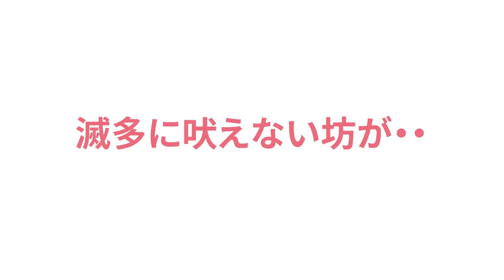フレブル子犬のボール遊びが豪快すぎ！ [フレンチブルドッグと同棲カップルVLOG] Frenchbulldog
フレブル坊にボールをプレゼントしました。
遊び方が凄すぎたので、よかったらご覧ください！

フレンチブルドッグ坊の
可愛くて面白い動画をたくさんアップしますので

☆他のフレブルおすすめ動画☆
①ゼロレイチャンネル
鼻ぺちゃ姉妹がくっついて寝てる姿が超かわいい‼【フレンチブルドッグとボストンテリア】

②フレンチブルドッグココ

③北斗晶
自分を人間だと思っている犬の極楽♨️お風呂タイム【ブルドッグとフレンチブル】

④フレブルブリーダーチャンネル
【寝不足で精神崩壊】留守がちな人は犬を飼う資格がない！？ブリーダーが解説

⑤川口春奈オフィシャル はーちゃんねる

☆他の動物のおすすめ動画☆
①ブルドッグぶるまるチャンネル

②ブルドッグぶるまるチャンネル

③HikakinTV

④しゃべるねこ、しおちゃん

 カップル 同棲 frenchbulldog puppy dog

 坊とわたしとたまにカレ フレブルと暮らす毎日

☆撮影機材☆
iphone11pro

 名前:坊(ぼう)
好物:たまにもらうおやつ♡